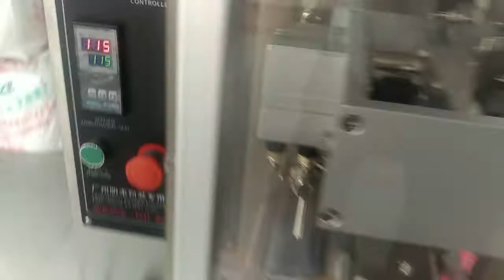Small pouch automatic sachet powder packing machine 3 side seal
Guangzhou Penglai Packing Machinery Co.,Ltd are especially engaged in designing, R&D, manufacturing series film forming/filling/sealing/cutting machine. Our main products includes: granule VFFS packing machines, liquid VFFS packing machines, powder VFFS packing machines, horizontal packing machines, screws counting & packing machines, Multi-heads weigher packing machine , tea bag inner&outer packing machine etc.

Application
This machine can be used to pak all kinds of powder,like milk powder,flour,soybean powder,medicine powder,cosmetic powder,coffee powder,etc.
Parameters
Measuring range 1-50ml/1-30ml
Measurement   piston pump
Film width 50-260mm/50-240mm
Appearance Stainless steel
Bag type Back seal,side seal bag
Speed 25-60bags/min
Power 220V,50-60Hz,1.2KW
Weight About 220kg
Dimension L700*W600*H1600mm

Features
1) All the Electronic components adopt international famous brand.
2) The raw material of the products adopts stainless steel, material contact part SS304,resistant to corrosion,meet stardard of food production,such as GMP system.
3) Mitsubishi PLC control system.
4) English panel.
5) Noiseless stepping motor to improve steady working condition and decrease vibrator and noise.
6) Independent temperature control system, the accuracy can reach +/- 1℃.
7) Independent control horizontal and vertical sealing temperature, can be well applied to all kinds of composite membrane, PE film and other packaging materials.
  8) This machine is easy to operate and maintain.

Contaction
May Huang
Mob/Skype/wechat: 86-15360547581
Skype: mayhuang5567